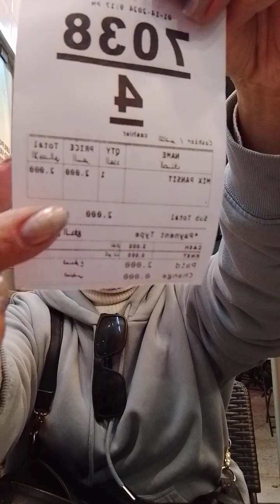LOVE - SILOG NOT CHICKEN - LOG 🫰juicysweet76vlogs